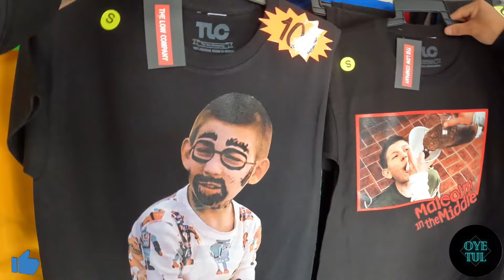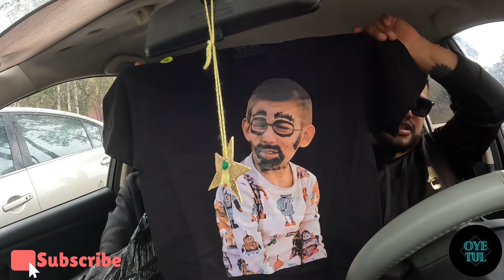TÍANGUIS DE LA RAZA / POR FIN SALIO EL NINTENDO / PURA CHACHARA FINA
Amigos, nos lanzamos al tianguis de la Raza, un lugar que hace bastantes años no visitaba, comimos super chido y la pasamos de lo mejor, encontramos chaharitas y salieron algunas piezas de lujo, por fin arme un Nintendo y otras piezas más.